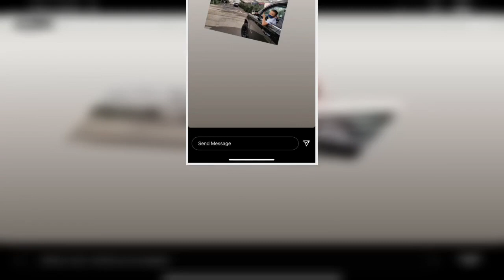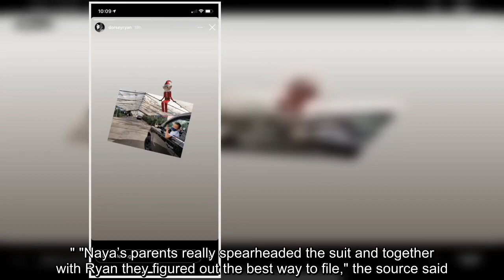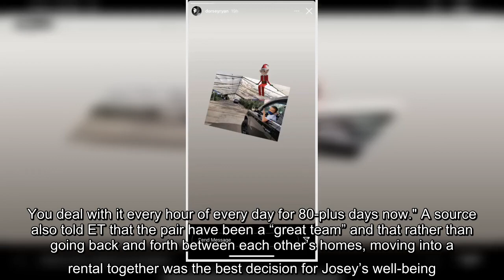✅ The actor is bringing a little Christmas cheer to his household.